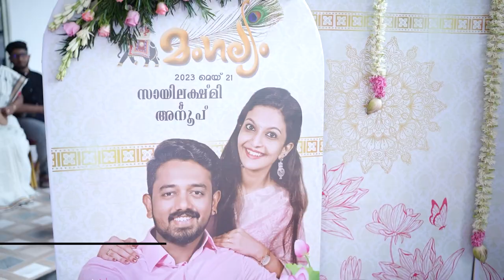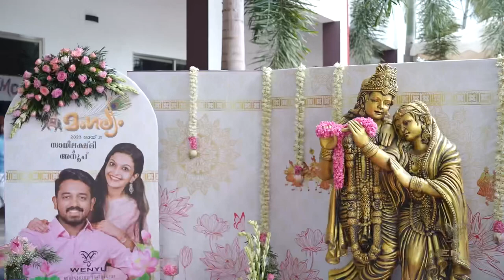സായിലക്ഷ്മി ❤️ അനൂപ് 💕wenyu events#eventmanagementcompany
"Love is in the air, and M Convention Centre bore witness to a fairy tale come alive as Sailekshmi and Anoop embarked on their beautiful journey of togetherness. Join us at WENYU Event vlogs by RAHUL & ANJALI for a heartwarming glimpse into this enchanting wedding extravaganza, adorned in shades of pink. The stage was a canvas of love, celebrating the beginning of forever. Let the magic unfold in this unforgettable wedding highlight, a perfect blend of love, laughter, and the promise of eternal happiness. Don't miss a moment of this love-filled spectacle! 💖🎉 WeddingMagic WENYUEvents LoveStoryInPink"